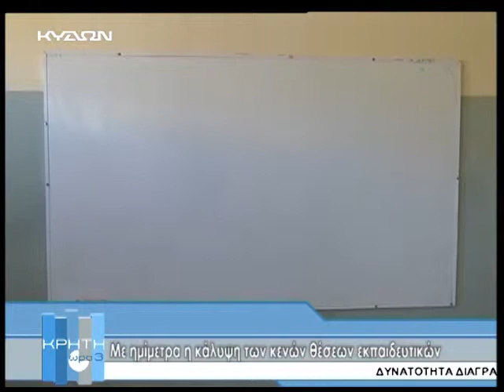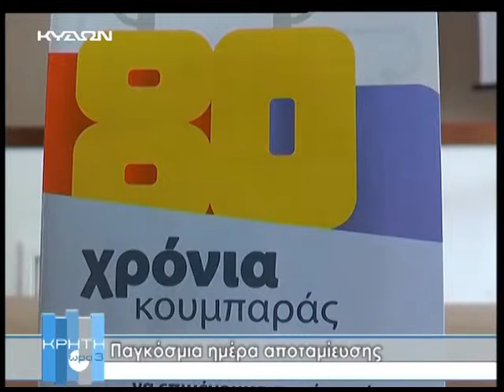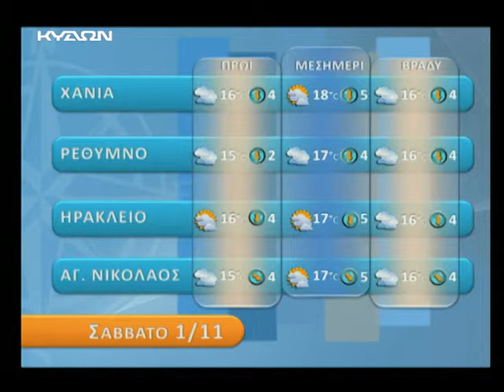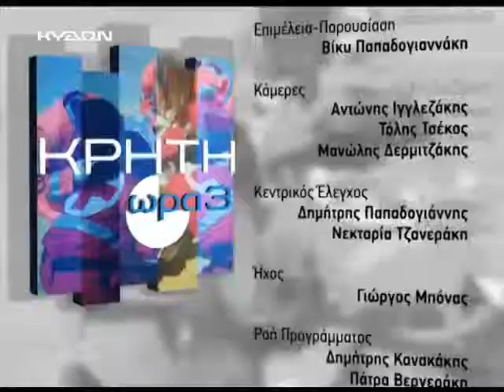31 10 2014 ΚΡΗΤΗ ΩΡΑ 3